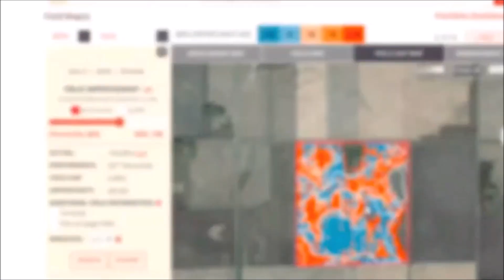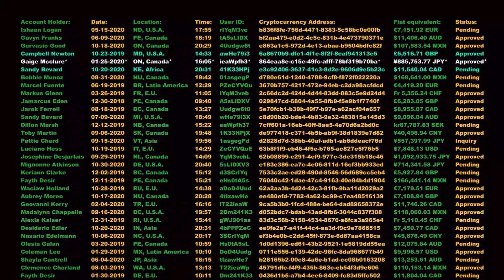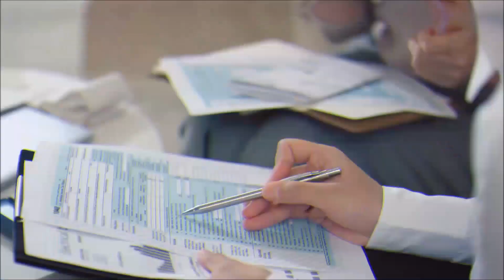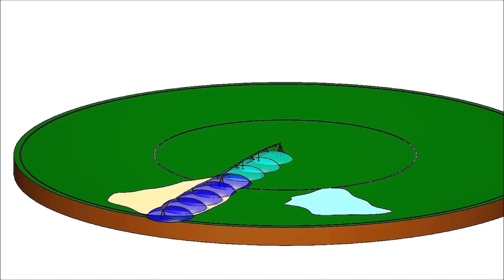Top 10 Farming Technologies for Modern Farmers | Revolutionizing Agriculture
Agricultural technology is rapidly reshaping farming practices. From the adoption of modern tools and precision agriculture to the integration of farm automation and sustainable farming tech, AgTech solutions are driving efficiency and sustainability. Smart farming equipment, IoT in agriculture, and crop monitoring systems offer real-time insights, while agricultural robotics and drone farming are revolutionizing field management. Soil health sensors aid resource optimization, and hydroponic and vertical farming tech maximize space and resources. AI in agriculture and farm data analytics enable crop yield optimization, with GPS-guided tractors and farm management software streamlining operations. Livestock tracking technology ensures animal welfare, and agricultural sensors automate irrigation. Remote farm monitoring keeps farmers connected, while autonomous farm machinery and agribusiness software enhance productivity. Crop protection tech detects and mitigates diseases, fostering sustainable practices. Climate-smart agriculture, organic farming tech, and biotechnology contribute to sustainability. Advanced machinery and blockchain ensure transparency, and renewable energy sources like solar and wind power are integrated. AgTech startups continue to drive innovation, promising a more efficient and sustainable future for farming.

0:00 intro
0:47 precision agricultre
1:48 drones
2:49 internet of things (IoT)
3:50 ai and machine learning
5:01 robotics
6:04 biotechnology (gmos)
7:09 vertical farming
8:17 blockshain
9:37 smart irrigation
10:41 solar-power